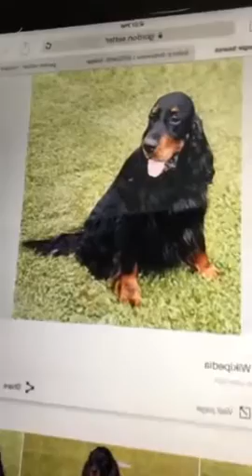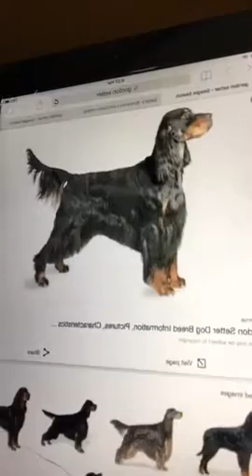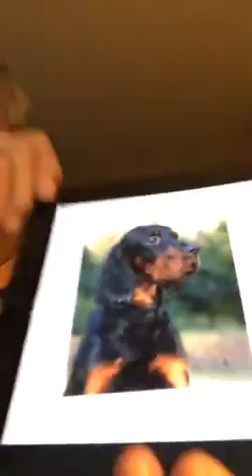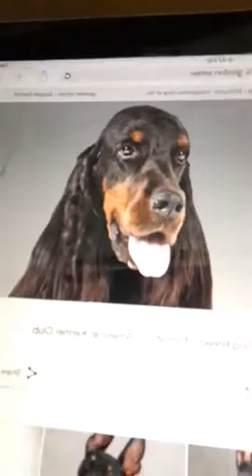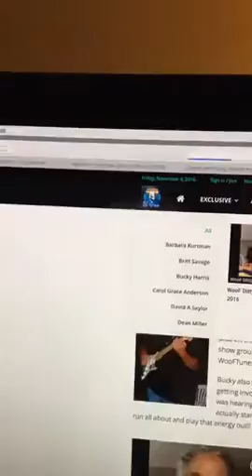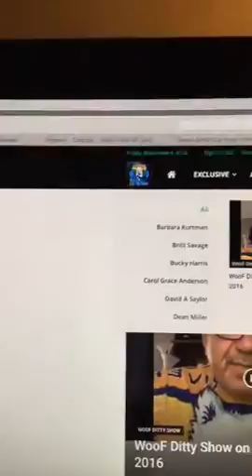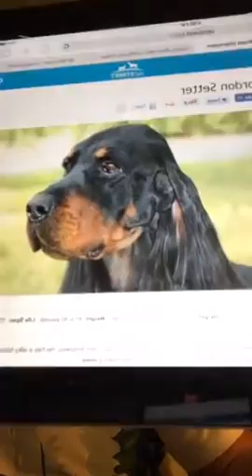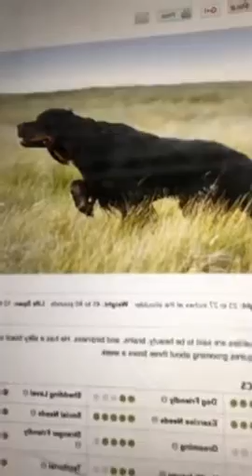WooF Ditty Show November 4, 2016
Broadcasted Live on Facebook November 4, 2016